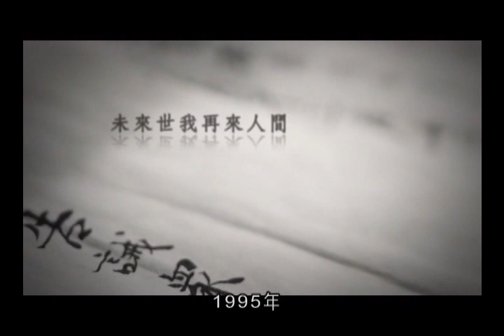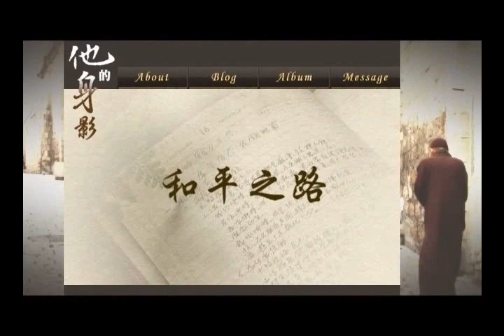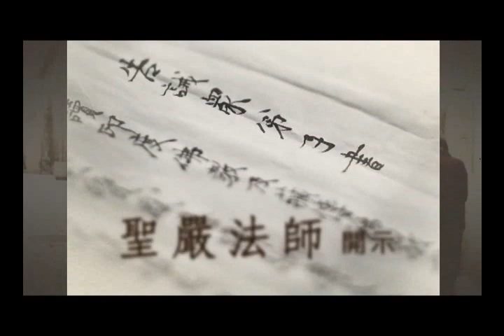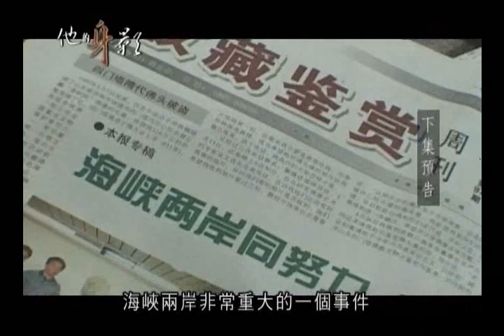他的身影08 和平之路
聖嚴師父除了到世界各地主持禪修之外，還有另外一種行程，讓師父奔波於東西兩半球，甚至足跡到了遙遠的中東。
西元兩千年後，師父對於跨宗教的對話，以及推動世界和平不遺餘力，積極拜見世界各地宗教領袖，也參與了許多青年領袖活動，本集讓我們回顧師父走在和平之路上的身影，跟隨一條從「心」開始的和平之路。

0:00  介紹
00:50 和平之路
02:35 不一樣的聲音在聯合國
07:13 和平之旅
11:35 走在推動和平的道路上
19:10 發願 改變世界